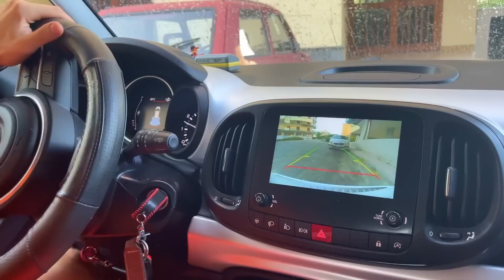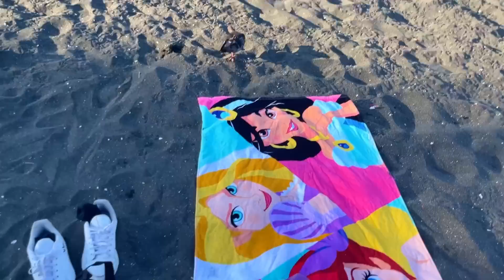SONO STATA MORSA DA UNO SQUALO!!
Oggi io e @VittorioLoffredo   siamo andati al mare e Vittorio finge di essere uno squalo e mi spaventa!
Questo è successo dopo che Eleonora insieme a Billy e i loro amici hanno affrontato gli Squid Games nella vita reale e sono finiti dentro ad Among Us.
Poi Eleonora e Billy hanno anche fatto da baby-sitter ad Huggy Wuggy per 24 ore nella fabbrica di Poppy Playtime!